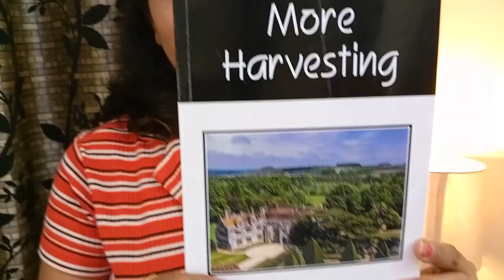More Harvesting by Mark Floyer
"More Harvesting" is the sequel to "Harvesting" (Cyberwit 2020) and forms a series of essays about childhood, transient Time, ancestral history, Cricket & Poetry, Devon and the writing of diaries. Written in both poetry and prose, these reflective writings sum up some of the experiences of a full life lived working in academia, writing poetry, playing cricket and raising a family.